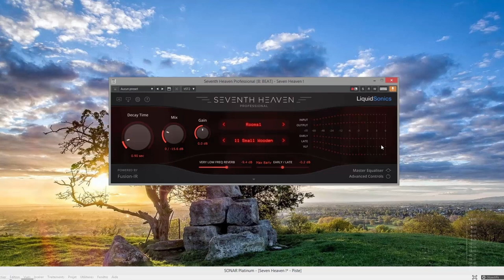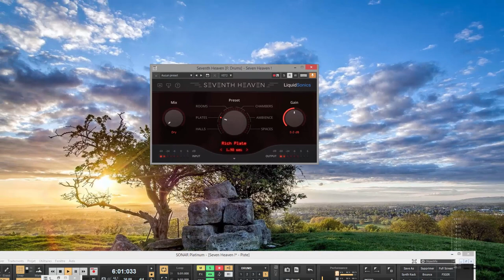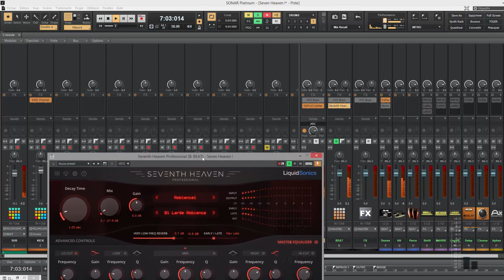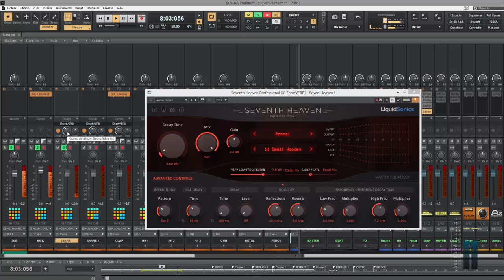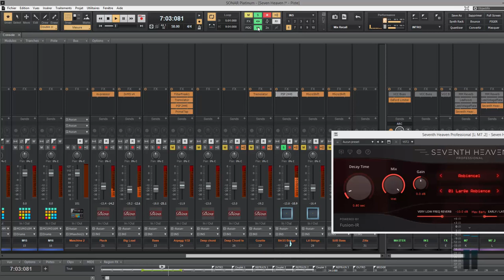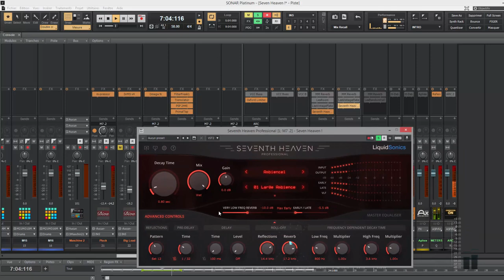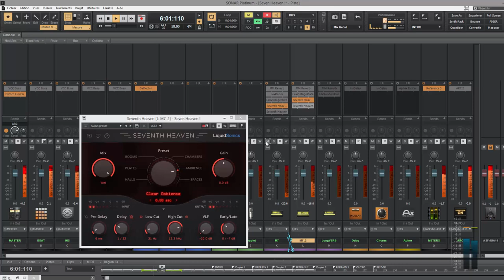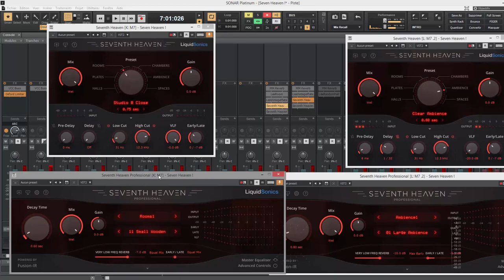LiquidSonics Seventh Heaven : sonic heaven for your Daw !!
Hi , this is my verey first minutes with this long awaited Bricasti for your daw solution , no comment just listen and try it !!

1) Quik plugin tour of the small version and the pro version

2) All fun tweaking on a track !!